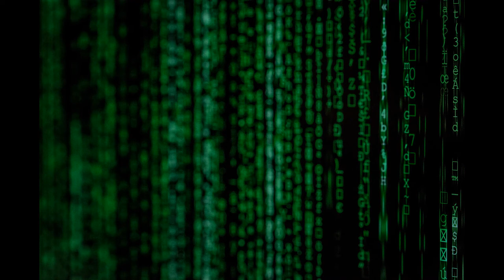🎵🎧 [JESUS 4SMILE ] - SYSTEM 2021-(ORIGINAL MIX) [ELECTRONIC MUSIC] 💎🎧TECHNO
🎵🎧 [TECHNO- JESUS 4SMILE ] 🎧- [ELECTRONIC MUSIC] 💎🎧TECHNOORIGINAL] 🎧
SYSTEM 2021-(ORIGINAL MIX)
JESUS 4SMILE
foto-  MARKUS SPISKE